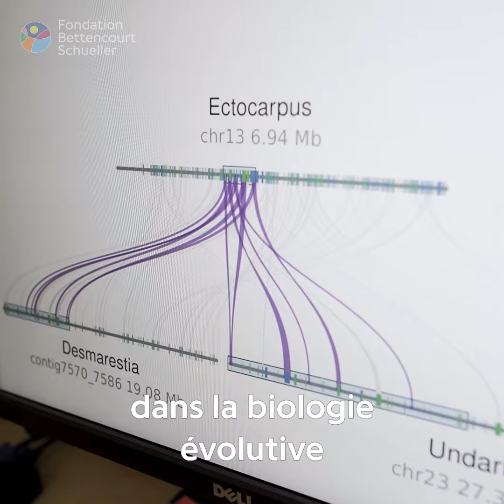C fondamental - Susana Coelho : Le cycle de reproduction des algues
Susana Coelho, chercheuse spécialiste des algues brunes et de leur reproduction ​​a été co-responsable de l’équipe « Génétique des algues » à la station biologique de Roscoff.

En observant les caractéristiques sexuelles des algues, son équipe étudie des questions fondamentales de la biologie, comme l’origine et l’évolution de la reproduction.

À terme, la maîtrise du cycle de reproduction des algues pourra être un vecteur puissant pour les biotechnologies dans les domaines de la nutrition, de la médecine et de la cosmétique.

En 2020 Susana Coelho a été lauréate du Prix Bettencourt Coups d'élan pour la recherche française, décerné par la Fondation, engagée depuis plus de 35 ans auprès des chercheurs de talent dans les sciences de la vie.